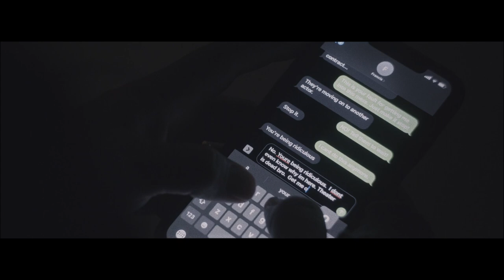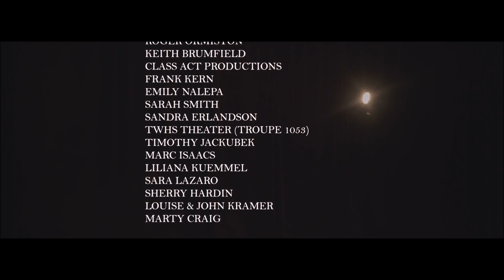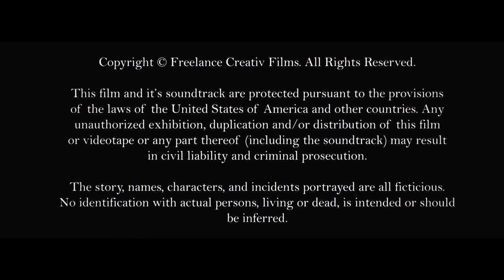Ghost Lights | Award Winning Short Film - Freelance Creativ.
The theater is one of the most haunted places in the world.  And the Ghosts must be respected.
During a run of Shakespeare's "Coriolanus," the lead actor confronts a protective theater ghost. But is it his imagination, or a sinister curtain call?

Edited by Taylor Likens
Theatrical Lighting by Jim Murph

Cast:
Hudson- Lance Allen Kramer
Magdalene- Julie Oliver-Touchstone
Emily- Lauren McDonald
Tyler- Kyle Ward

Reynolds- Daniel Hicks
"Stage Manager"- Matthew Parton
Shakespearean Actors-
Scott Shettig, Bradley William Smith, Orlando Taylor
Audience Members-
Emmit Brann, Lee Brann, Isidore Dibia, Rashad Moody, Anne Adams, Sneed Adams, Tasha Fraser, Keenan Oby.
Tour Group- Althea Lee, Nathan Lee, Jorge Delarosa
Box Office Manager- Jim Murph

Filming Location:
The Crighton Theater - Conroe, TX